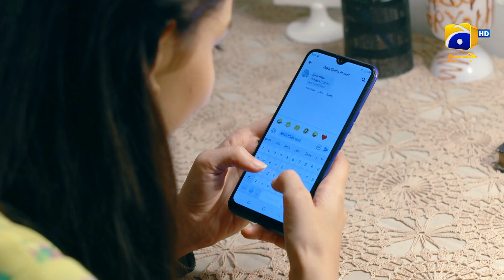Naya Mobile Naye Shok | Chauraha | Har Pal Geo